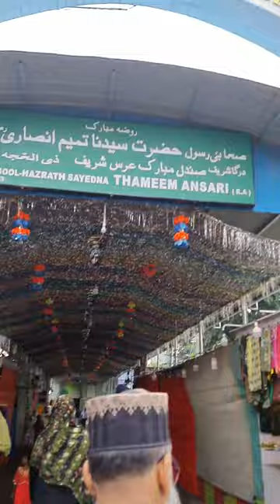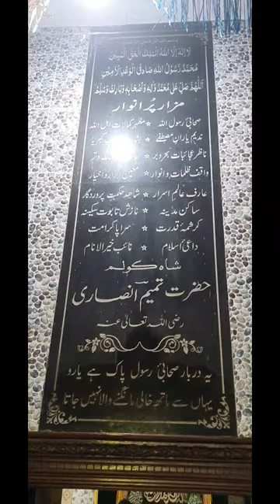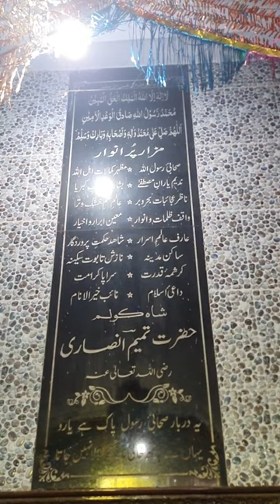DARGAH HAZRAT TAMEEM ANSARI ||RA|| CHENNAI KOVALUM SARIF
aap sab ek baar jarur jayen hazri lagayen dekhen mazar sarif aour barkaten hasil karen mannat mane inshaallah jarur puri hogi ameen summa ameen

aour Hazrat ka jo waqya jo hai wo Mai aap ko jab hi Pura sunaunga jab 1000 comments ho jayegi

chennai me hai dargah sarif aap apne city se chennai jaye fir mere bataye huwe bus 🚌 pakad len 109 no. ki aap aaram se pahonch sakte location bhi dal denge

dargah Hazrat kovalum sarif

dargah Hazrat lalu baba qesar

dargah Hazrat karimulla Shah

dargah Hazrat khawja shahbaz ali Shah

dargah Hazrat khawja raoshan ali chisti